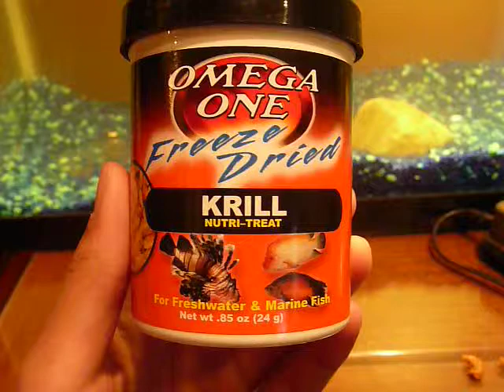Jack Dempsey Cichlid Eating Krill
This is my 2 year old cichlid eating 2 pieces of krill.